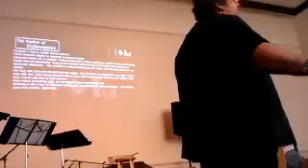February 12, 2012